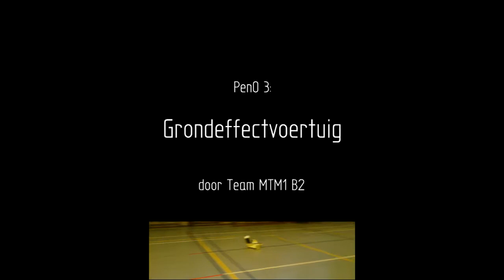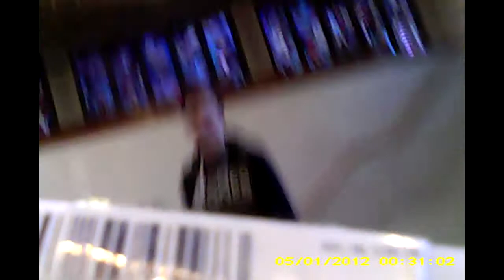PenO 3: Grondeffectvoertuig door Team MTM1 B2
Promovideo van het grondeffectvoertuig dat door de studenten burgerlijk ingenieur aan de KULeuven van groep MTM1 B2 voor het vak Probleemoplossen en Ontwerpen 3 gemaakt werd.